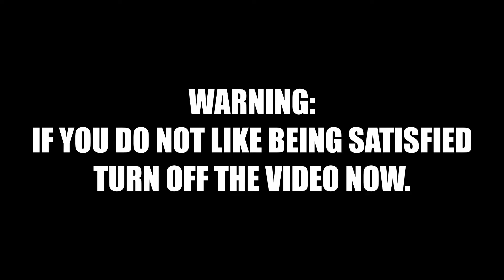SATISFYING!!! Taking The Old Tape Off My Hockey Stick!! (Hand Reveal)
This Video is not only satisfying but you also get to see my hands, so why not??